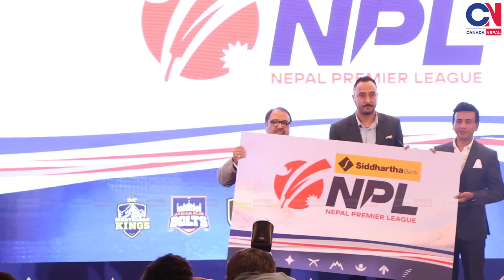Exclusive: बिनोद दासले खुलाए Star Sports लाई NPL को Live दिनुको रहस्य